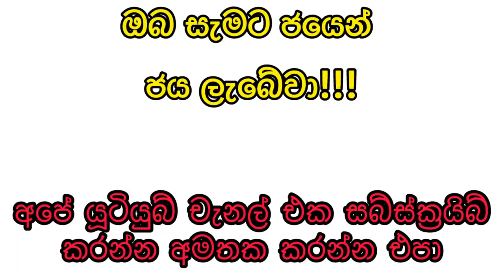Govisetha 3738 ගොවිසෙත 3738